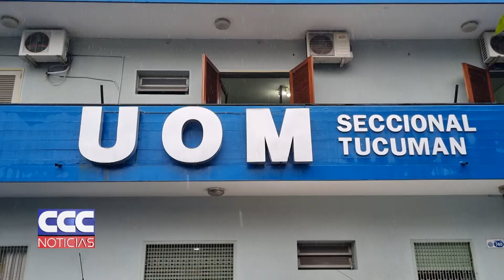10 Los obreros metalúrgicos anunciaron medidas de fuerza para marzo